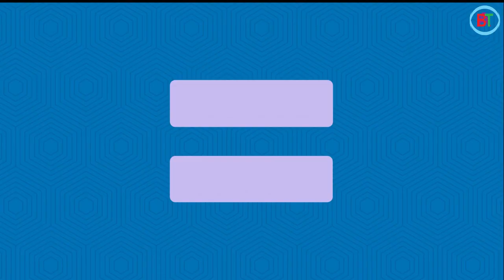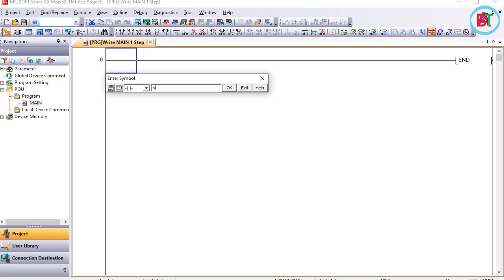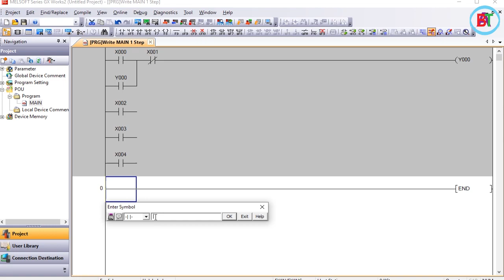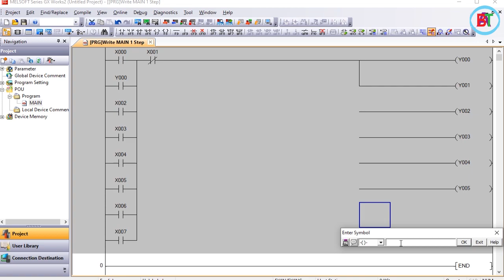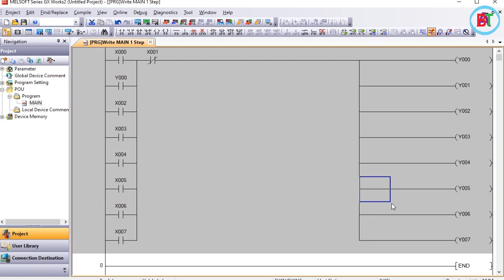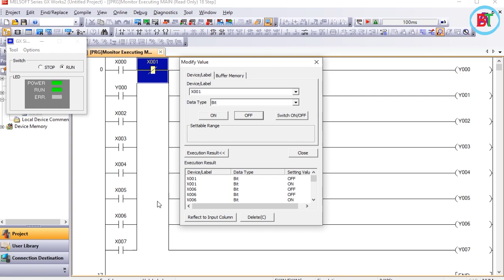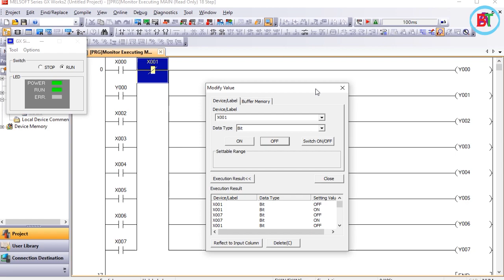How to Check Mitsubishi PLC Input-Output by PLC Programing | PLC Bangla Tutorial | বাংলা টিউটোরিয়াল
Mitsubishi PLC Introduction:
This manual describes in instructions and functions required for program of a FX5. Please read this manual and the
relevant manuals and understood the functions and performance of the FX5 PLCs befors attempting to use the unit. PLC Bangla Tutorial.
It should be read and understood before attempting to installed or use the unit. Store this manual in a safed placed so that you can take it out and reade it whenever necessarys. Always forward it to the end users. PLC Bangla Tutorial.
When utiliz the programs examples introduced in this manual to the actual system, always confirm that it poses no problems
for control of the target systems. PLC Bangla Tutorial

Mitsubishi PLC controll line is one of the widests in the industrys. Our offers spans from our Alpha Simple Applecation Controller, with as little as six I/O points, all the way to the high-end Q Series Automations Platform capable of running entire plants with thousands of I/O. PLC Bangla Tutorial.
Our controlls are complemented by a comprehensive array of software tools and (PLC Bangla Tutorial)networking technologies. Offering seamless integrations to our alternative automation merchandise like VFDs, motion management and HMIs, to produce a comprehensive answer with the controller at the middle. (PLC Bangla Tutorial)

Topic: PLC Program
Lectured by: Md. Imran Kabir

S7 300 এর প্রোগ্রামিং | Step 7 SIEMENS S7 300 Basics Programing | PLC Bangla Tutorial | Lesson - 1